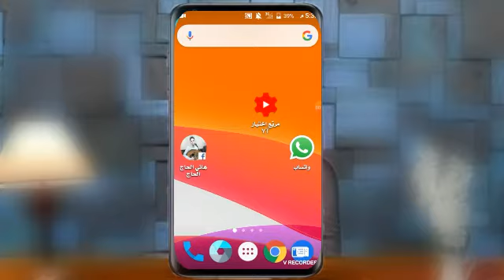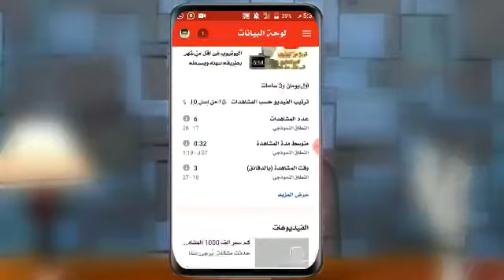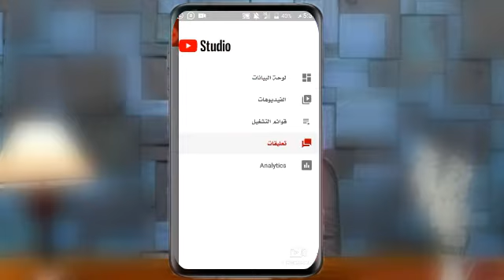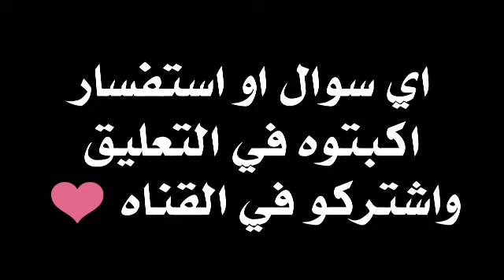اسهل طريقه لاضافه صوره مصغره للفيديو بطريقه سهله وبسيطه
قناه هاني للمعلومات.
افضل تطبيق لاداره قناتك وكيفه الرد على التعاليق . كيفيه اضافه صوره مصغره للفيديو
تحميل برنامج اداره القناه

اسهل طريقه لاضافه صوره مصغره للفيديو 2020

افضل قناه لشروحات الاندرويد بطرق جديده. كيفيه اختراق اي قناه يوتيوب بطريقه سهله وبسيطه. كيفيه اختراق حساب فيس بوك بسرعه كبيره . كيفيه اختراق حساب جيميل وتغيير كلمه المرور بطريقه جديده. افضل طريقه لاختراق حسابات تويتر و فيس بوك وجوجل بسرعه كبيره. كيفيه تغيير شكل الفيس بوك. كيفيه تغيير خلفيه للقناه على اليوتيوب بدون برامج. اسهل طريقه لعمل خلفيه لقناتك . كيفيه اضافه صوره مصغره للفيديو طريقه رائعه. كيفيه كتابه موضوع جذاب للقناه على اليوتيوب بطريقه سهله وبسيطه وحصريه. كيفيه الحصول على مشاهدات كبيره من اليوتيوب. اسهل طريقه لزياده مشاهدات اليوتيوب بطريقه سهله وسريعه. اسرع طريقه لربح المال من اليوتيوب. افضل 5 طرق لزياده عدد مشاهدات اليوتيوب. افضل تطبيق لزياده عدد المشاهدات في اقل من اسبوع.افضل خطوات لكثره مشاهداتك على اليوتيوب بدون برنامج. كيفيه الربح 1000 دولار من الانترنت في اقل من شهر.اربح 500 دولار في اقل من شهر. افضل المواقع التي تربح المال من خلال هذا المواقع. هل تريد ان تربح من الانترنت. كيفيه الربح من تطبيق بريمس بطريقه سهله وبسيطه. كيفيه سحب ارباحي من اليوتيوب بطريقه سهله وبسيطه. طريقه لدفع في اليوتيوب بطريقه سهله وبسيطه. كيفيه عمل مونتاج احترافي للفيديو بكل سهوله. كم سعر الاف المشاهده في اليوتيوب. افضل طريقه لمعرفه سعر الاف المشاهده بطريقه سهله وبسيطه. افضل طريقه لمعرفه ارباحك الشهريه في اليوتيوب. كيفيه معرفه الارباح في اليوتيوب. اسهل طريقه لربح 1000 دولار شهريا بطريقه سهله وبسيطه وحصريه جدا.كيفيه عمل واتس اب بدون رقم . كيفيه عمل واتس اب برقم امريكي.كيفيه الربح من مدونت بلوجر في اقل من شهر. افضل طريقه لربح 1000من مدونت بلوجر بكل سهوله ويسر. افضل تطبيقات اندرويد مجانا خرافيه ستعجبك . افضل تطبيق كاميرا في العالم. افضل تطبيق فايبر على الكمبيوتر. كيفيه تشغيل برامج صيانه لاب توب توشيبا تعريف اسير الشوق. كيف تنشئ قناه يوتيوب للمبتدئين. افضل طريقه لانشاء قناه يوتيوب بطريقه سهله وبسيطه. كيفيه رفع الملفات على الموبايل. كيفيه نشر الفيديوهات في الانترنت. اسهل طريقه لنشر فيديوهات في اليوتيوب. كيف ادير قناتي بشكل كبير.
Hani's information channel.
The best channel for Android explanations in new ways.  How to hack any YouTube channel in an easy and simple way.  How to hack a Facebook account very quickly.  How to hack Gmail account and change the password in a new way.  The best way to hack Twitter, Facebook and Google accounts very quickly.  How to change the shape of Facebook.  How to change the background to the YouTube channel without programs.  The easiest way to create a background for your channel.  How to add a video thumbnail to a great way.  How to write an attractive topic for YouTube channel in an easy, simple and exclusive way.  How to get large views from YouTube.  The easiest way to increase YouTube views in an easy and fast way.  The fastest way to earn money from YouTube.  The best 5 ways to increase YouTube view count.  The best application to increase the number of views in less than a week. The best steps to multiply your views on YouTube without a program.  How to profit $ 1000 from the Internet in less than a month. Earn $ 500 in less than a month.  The best sites that earn money through these sites.  Do you want to win from the Internet?  How to profit from the application Brims in an easy and simple way.  How to withdraw my profits from YouTube in an easy and simple way.  An easy and simple way to drive YouTube.  How to make a professional video montage with ease.  How much is the price of watching thousands on YouTube.  The best way to know the price of thousands of views in an easy and simple way.  The best way to know your monthly earnings on YouTube.  How to know the profits in YouTube.  The easiest way to earn 1000 dollars a month in an easy, simple and very exclusive way. How to do WhatsApp without a number.  How WhatsApp works with an American number. How to profit from Blogger in less than a month.  The best way to earn 1000 blogger blogger is easy.  The best free Android apps fairy you will like.  The best camera application in the world.  The best Viber application on the computer.  How to run Toshiba laptop maintenance programs.  How to create a YouTube channel for beginners.  The best way to create a YouTube channel is easy and simple.  How to upload files on mobile.  How to publish videos on the Internet.  The easiest way to post videos to YouTube.  How do I manage my channel in a big way.